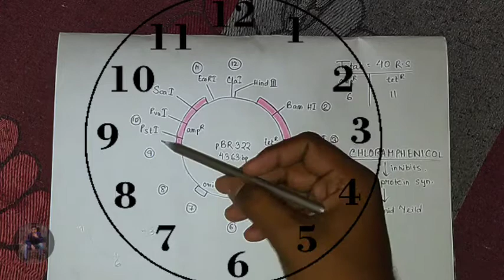pBR322 RECOGNITION SITE TRICK (HINDI)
Easy and  fun way to remember important recognition sequences of pBR 322.I am really sorry about the audio being very low (I am having sore throat )